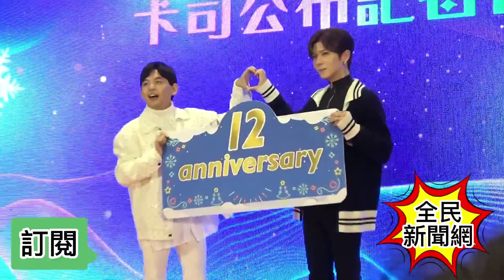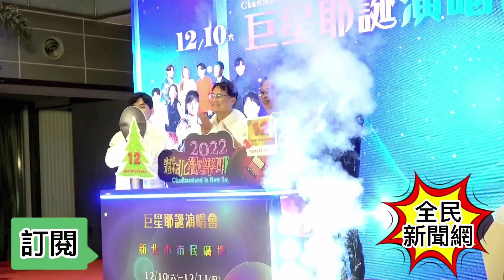黃子佼說倒楣被汪小菲砲轟拖下水捲入S家務事回應解鈴還須繫鈴人希望事情圓滿解決 百萬床墊沒睡過不知道 畢書盡10度登台新北耶誕城演唱會 畢書盡回家失寵媽媽只想看孫女 汪小菲 大S